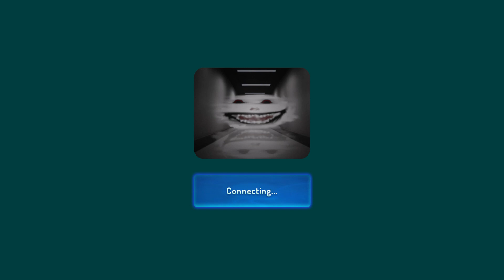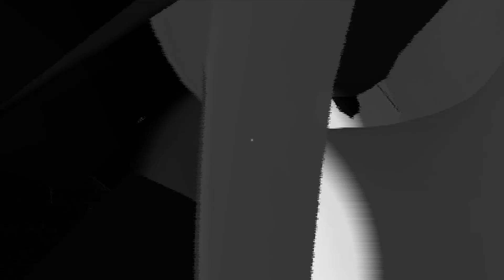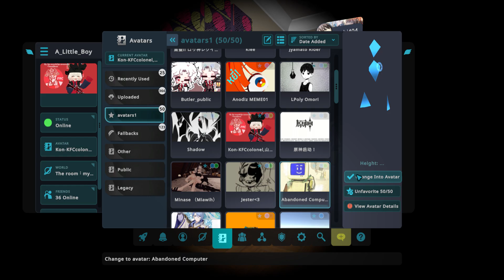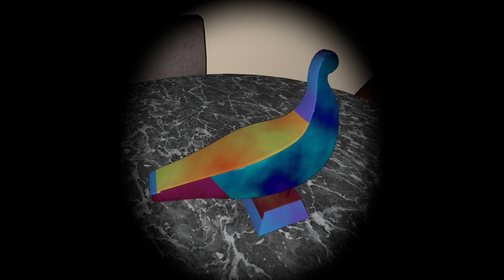VRChat EP 248